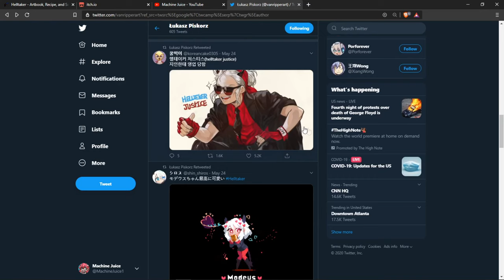HELLTAKER Review | A Game About Sharply Dressed Demon Ladies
Just a short review about a game I played recently. It's got really dope art.